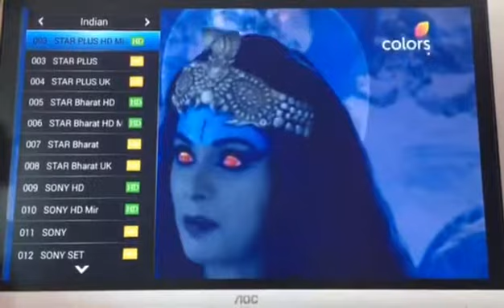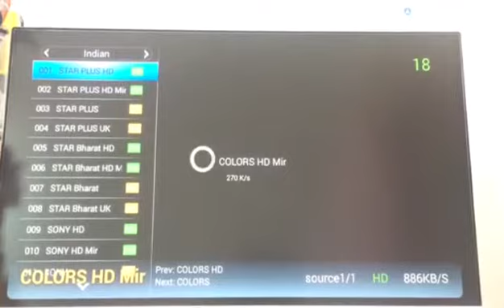India channels testing video